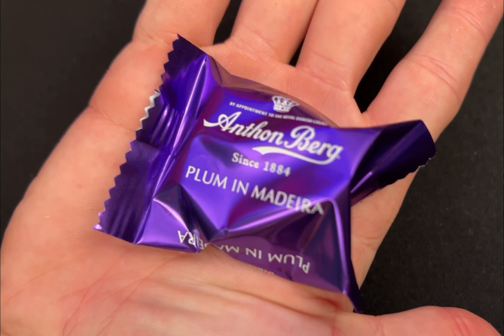Vi åpner Anton Berg´s spiselige julekalender